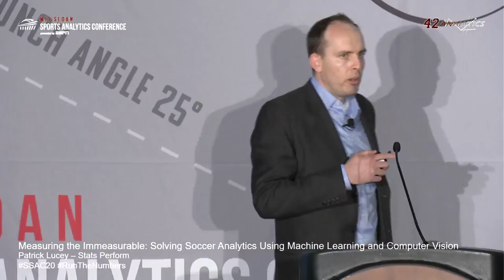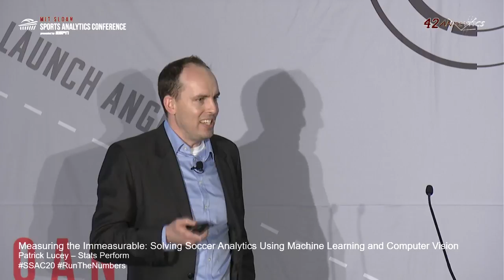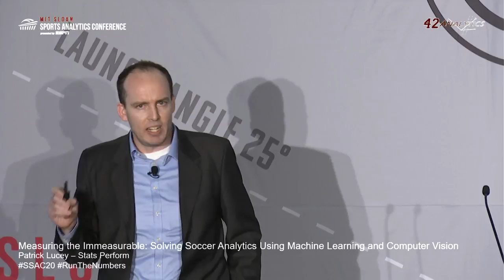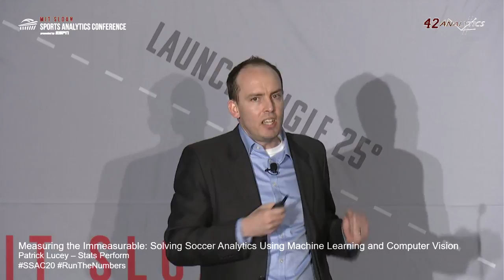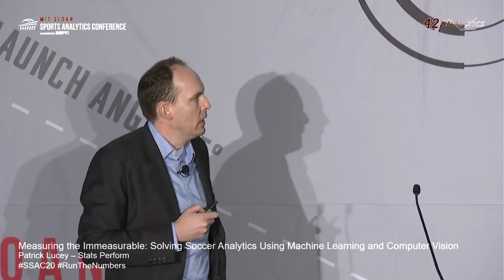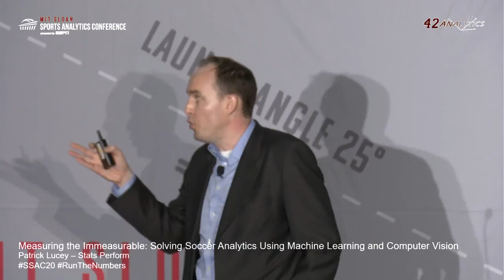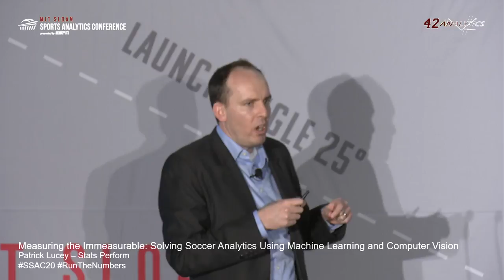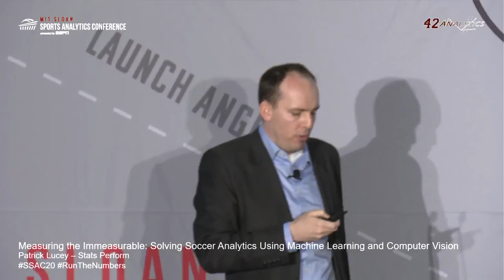SSAC20: Measuring the Immeasurable: Solving Soccer Analytics Using Machine Learning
SSAC20: Measuring the Immeasurable: Solving Soccer Analytics Using Machine Learning and Computer Vision